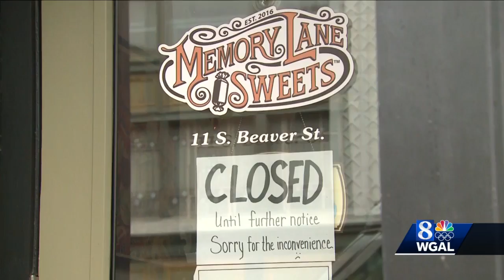Small businesses in York face uncertainty, frustration during coronavirus closure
WGAL News 8 coronavirus updates